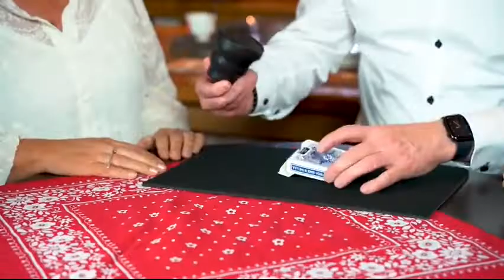Saturn Magic - Solid Chop Cup (Gimmicks and Online Instructions) by Leo Smetsers - Trick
to purchase this item or view our fantastic range of other magic products